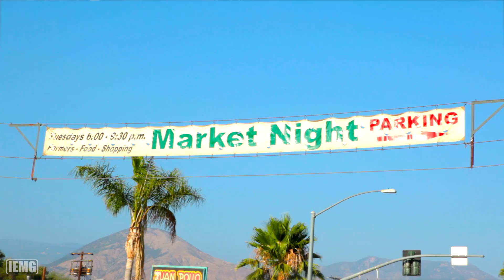City of San Bernardino Farmers Fair and Market Night (HD)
Where can you get fresh produce in the City of San Bernardino?  At the Farmers Fair and Market Night, Every Tuesday at Perris Hill Park from 6pm-9pm. Enjoy all that market night has to offer; Food, Jewelry, Pony Rides, Arts and Crafts, Live Entertainment and much much more.  The Address is Perris Hill Park 1001 East Highland Avenue.